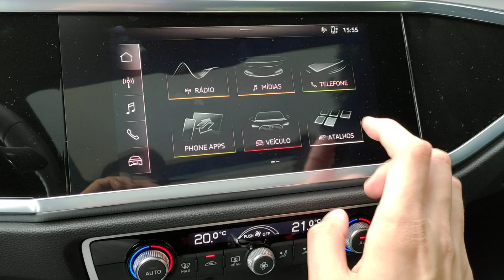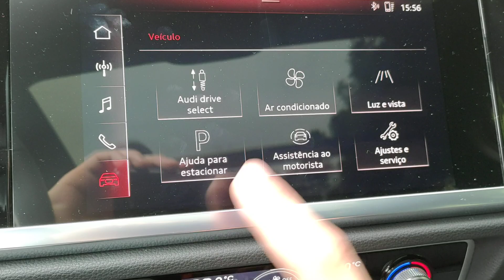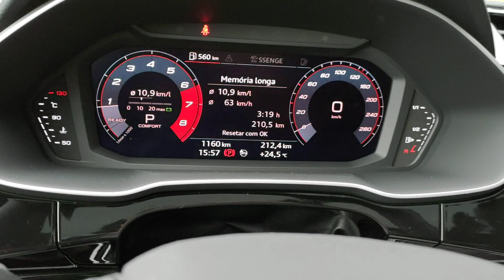Audi Q3 2020: vale o preço de dois VW Polo GTS? | Primeiro Contato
Totalmente renovado e agora construído sobre a plataforma modular MQB, Audi Q3 chega ao Brasil somente com motor 1.4 a gasolina e muita tecnologia. Será que vale o preço de dois VW Polo GTS?

O iCarros é o maior portal automotivo do país. Aqui você encontra informações sobre todos os modelos, de antigos a lançamentos, aprende a cuidar do seu carro em casa, descobre curiosidades sobre o setor automotivo e muito mais! Você se considera um entusiasta do assunto? Então, não deixe de se inscrever aqui neste canal
Quer saber mais?